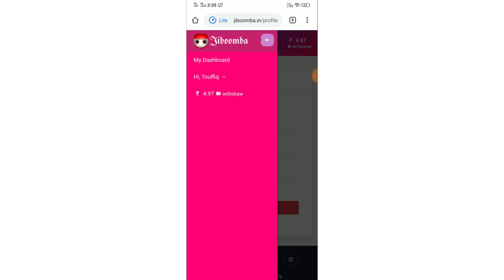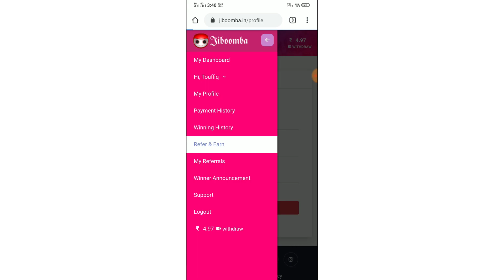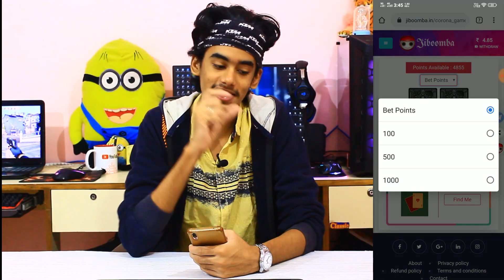No Work,No Investment Earn Daily R.s 100 | How to Earn Money in Online | TK TECHANICAL